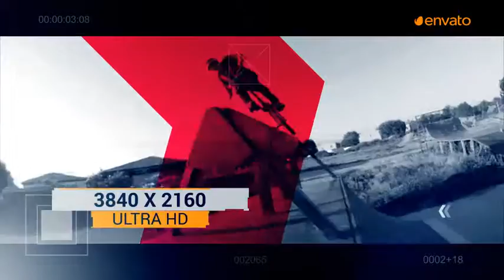Urban Sport Event Promo | After Efects Project Files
This template can be used both for video and for a photo.
Resolution – 4K
Very easy to use – just edit text, put your footages and logo in placeholders • The project includes 15 compositions • Text Color control • PDF tutorial included • Universal expressions • If you have any questions, please contact me through my profile page • The audio file not included, you can purchase